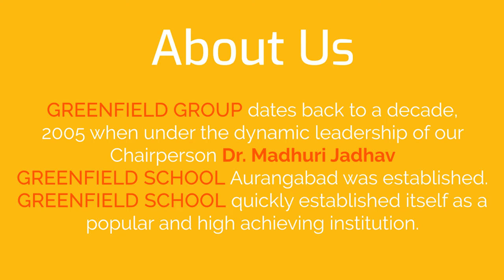Green Field Group of Schools - Introduction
Address:
Greenfield International School Dualatabad T-Point ,

Greenfield School Samarth Nagar ,

Greenfield International Pre-School Opp LIC Office Adalat Road
Aurangabad, Maharashtra.